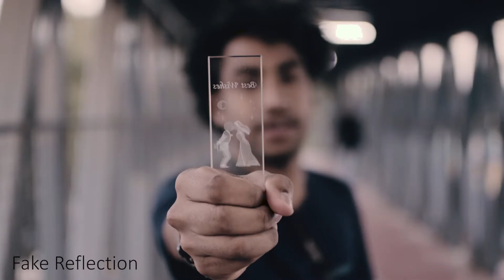5 Videography Hacks in 50 Seconds !!!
Here are 5 simple videography hacks to make your video stable and more. Comment if you like it ! It's my first video :)

1) Rope Slider.
2) Thread Stabilizer.
3) Finger Holder.
4) Lens Flare.
5) Fake Reflection.

Camera's Used
Canon 1300D
Nikon D3200